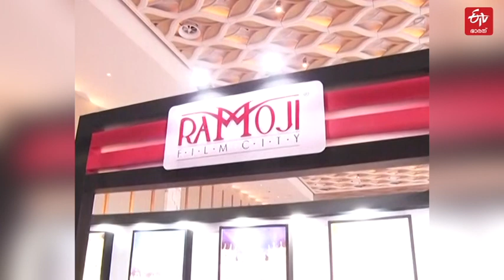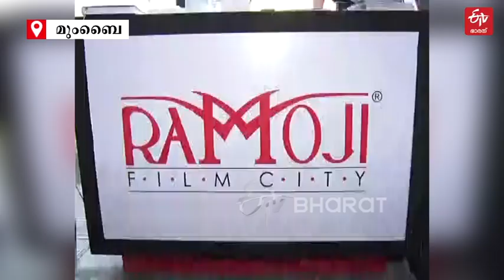വിനോദസഞ്ചാരികളുടെ സ്വന്തം RFC; ഏഷ്യയിലെ ഏറ്റവും വലിയ ട്രേഡ്‌ ഷോയില്‍ തലയെടുപ്പോടെ RAMOJI FILM CITY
ടൂറിസം ബിസിനസ് മേഖലയെ പ്രോത്സാഹിപ്പിക്കാന്‍ ആയിരക്കണക്കിന് ടൂറിസം ബിസിനസ് കമ്പനികള്‍ അണിനിരക്കുന്ന ഏഷ്യയിലെ ഏറ്റവും വലിയ ട്രാവല്‍ ട്രേഡ് ഷോയായ ഒടിഎമ്മില്‍ ശ്രദ്ധേയമായി റാമോജി ഫിലിം സിറ്റിയുടെ സ്‌റ്റാള്‍ | RAMOJI FILM CITY STEALS THE HEART OF TOURISTS IN TRAVEL TRADE SHOW EXHIBITION OTM